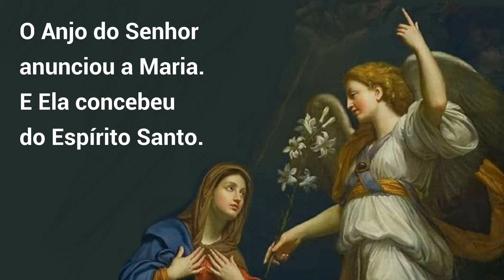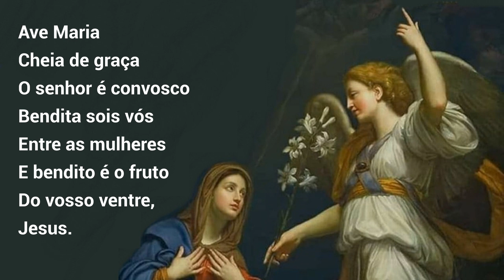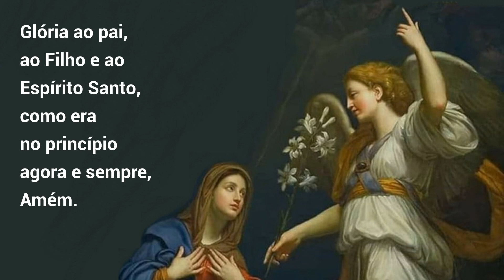16/07/2022 Oração do ANJO Angelus